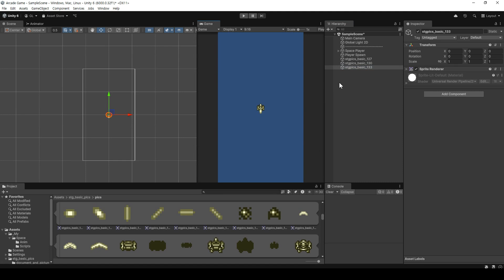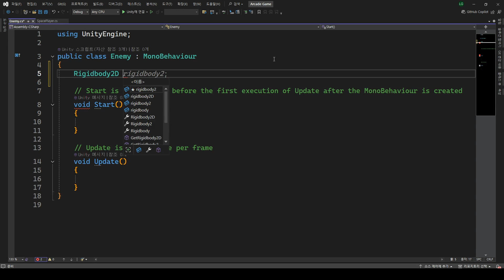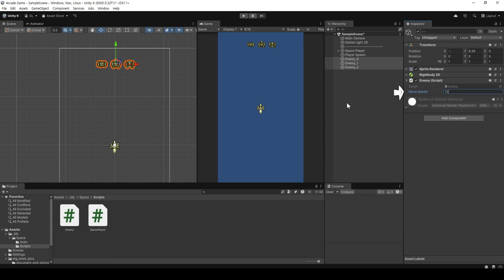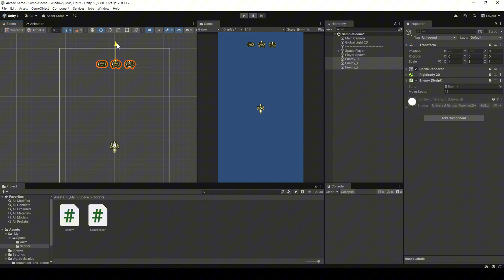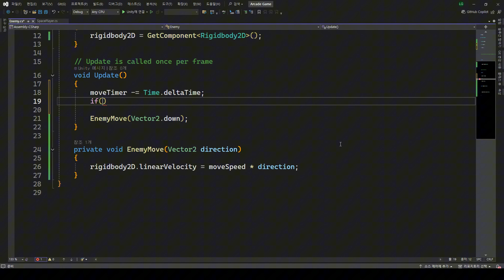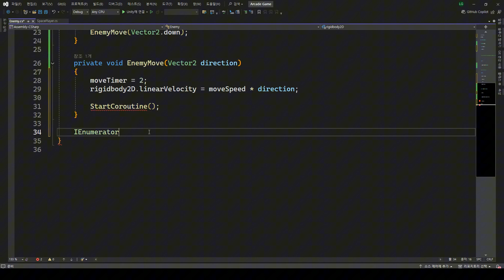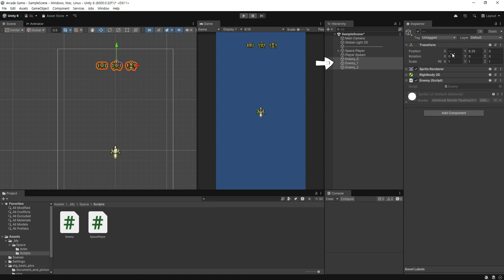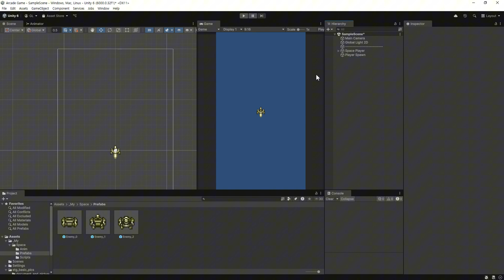[Unity] 유니티 6 게임 만들기 무작정 따라하기 ( 6. Enemy 배치와 이동 그리고 Prefab)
Enemy 배치와 이동 그리고 Prefab 설정하는 방법에 관한 영상입니다.

강의에 사용하는 에셋

비행기 (Basic Pixel Art for Retro 2D Shooter) , 배경 (Urban Night Sky)

제가 판매중인 애니메이션 에셋
무료 버전

0:00 Enemy 생성과 이동구현
2:57 움직임 제어
6:23 Prefab 생성